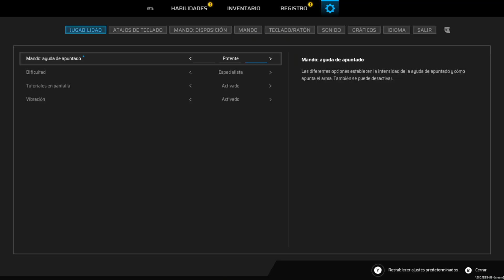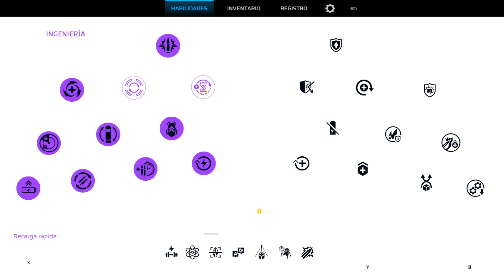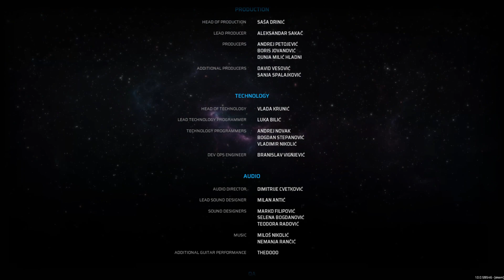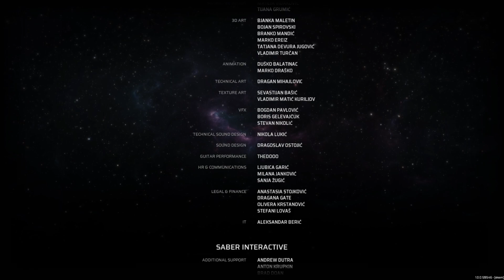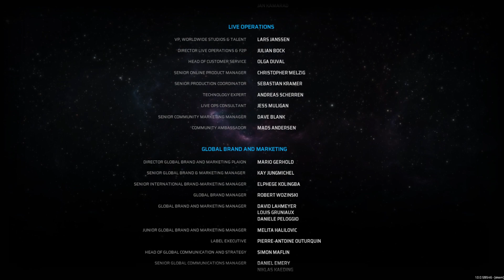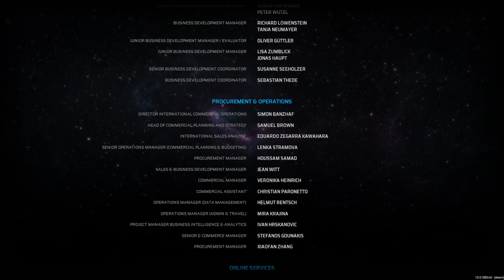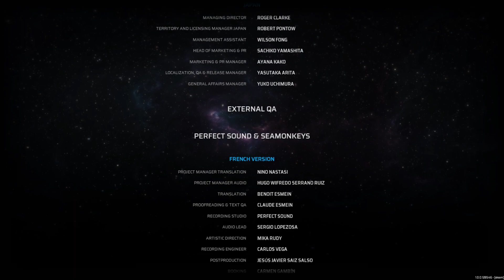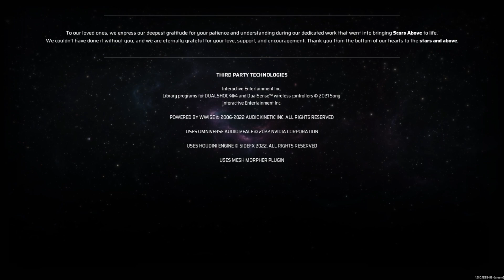Scars Above - P3 Capitulos 5 & 6 Completos + Final Boss & Ending (Pc)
Si tienes alguna duda, pregunta en comentarios y en cuanto pueda respondo. Las suscripciones son mas que bien recibidas, al igual que cualquier comentario que ayude a mejorar el streaming y/o los vídeos. Un saludo y pasa un buen día.